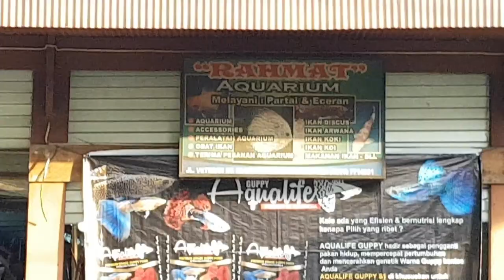Parodi | Beli Ikan Cupang